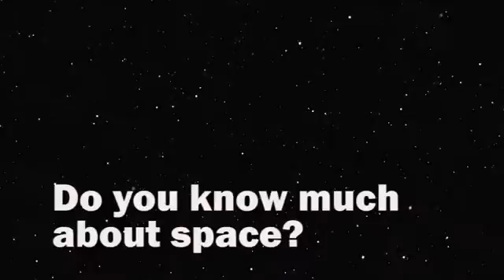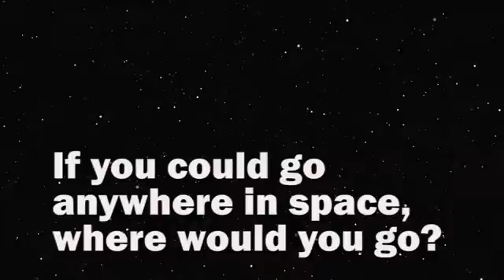Elmo visits NASA's Kennedy Space Center - Space Videos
Elmo visits NASA's Kennedy Space Center
Elmo came down to NASA's Kennedy Space Center in Florida to see the last launch of the space shuttle and to find out about spaceflight. credit: NASA
W1TV